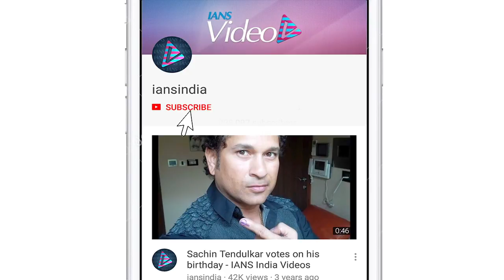'Normalcy setting in' for Neetu Kapoor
Actress Neetu Kapoor, who is back in India with veteran actor Rishi Kapoor, says she is "getting back in the groove" as "normalcy is setting in".